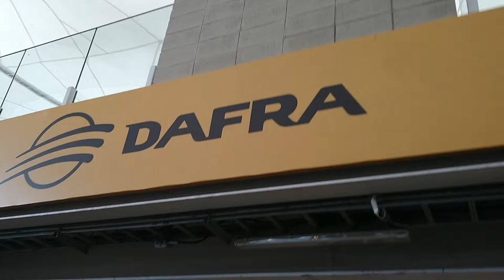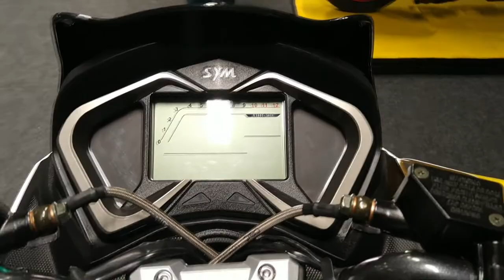NOVIDADES E LANÇAMENTOS DA DAFRA MOTOS 2023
Fala galera!!! Bem vindos a mais um vídeo do canal. hoje trazendo novidades e lançamentos da dafra motos.